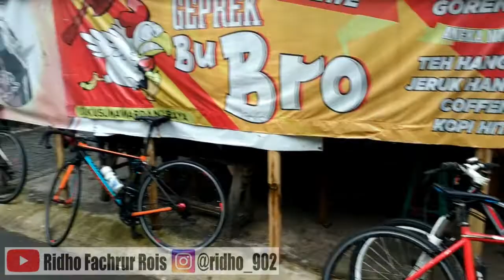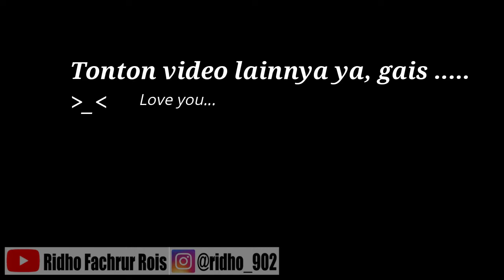NYOTO BARENG GSS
Ayo olahraga, apapun olahraga kita. ☺️🙏🏻